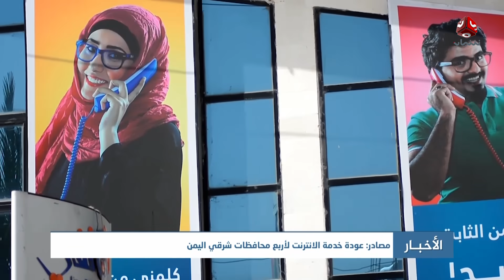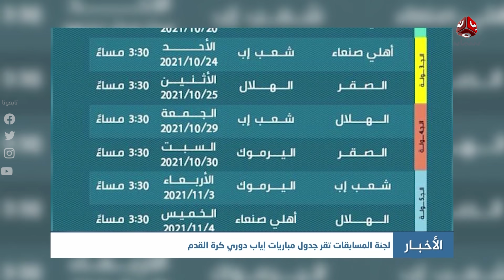نشرة الاخبار | 06 - 10 - 2021 | تقديم اسامة سلطان | يمن شباب